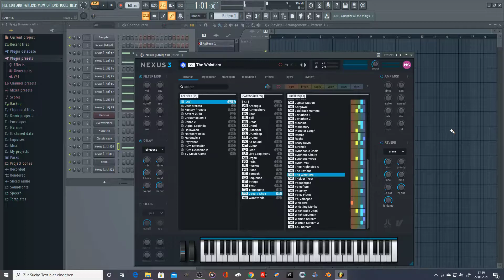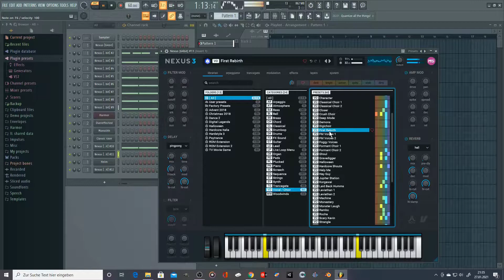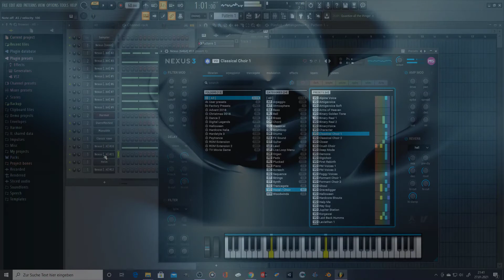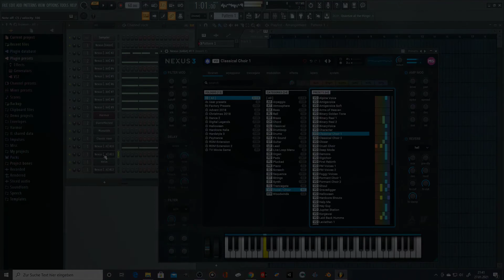Wolfstyle - Land of Chaos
Dieses Lied habe ich selbst erstellt!

Viel Spaß!